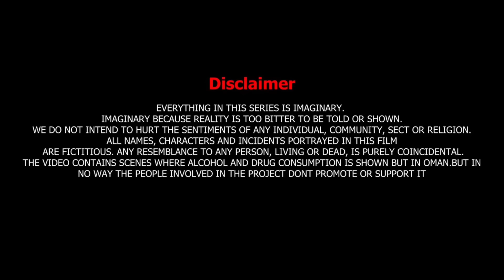राखी और ननंद भजाई | RJ17 Team06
वीडियो में दिखाए गए सभी पात्र / स्थान / नाम, काल्पनिक है। हमारा उद्देश्य सिर्फ आपका मनोरंजन करना है,

~SCRIPT & DIRECTION
DOP ~ JIVANSINGH
SCRIPT ~ RANJEET SINGH & JIVANSINGH
EDIT ~ JIVANSINGH

               CASTING
ROHIT ~ GOPAL ~ ISHWAR

Avoid Copyright Strikes (Disclaimer) DISCLAIMER:- viden is for educational purpose only Copyright Disclaimer I inder Section 107 of thF Copyright 1975, allowance is made for fair use' for purposes such as criticism, comment newa reporting, teaching. Echolarship, and research.

धन्यवाद |
RJ17 Team06